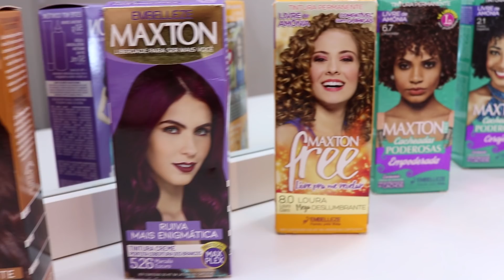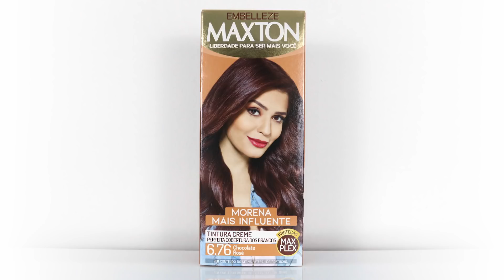TRANSFORMAÇÃO: Ela Mudou Depois do Câncer de Mama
A Maria teve câncer de mama, sua mama direita foi retirada. Ela superou a doença e se revelou uma nova mulher com a ajuda de Maxton, ficou diva, como ela mesma disse!
Dê o play e confira a sua história de superação!

Ela faz parte da ONG Amor Rosa.

Sobre o canal:
Canal com dicas sobre cabelos cacheados, maquiagem e unhas. Aqui vocês encontram tutoriais, vlogs e muitas informações sobre o universo feminino!